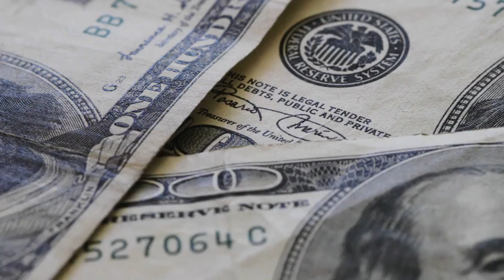A Slap On CashCall's Wrist Signals There's No Downside To Deceiving Borrowers | Los Angeles Times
A federal judge ruled last year that loan products from CashCall were “deceptive” and the product of a “sham.” This month, however, he rejected a motion by federal regulators that CashCall be forced to reimburse borrowers more than $235 million.